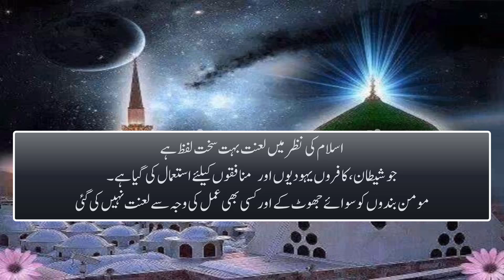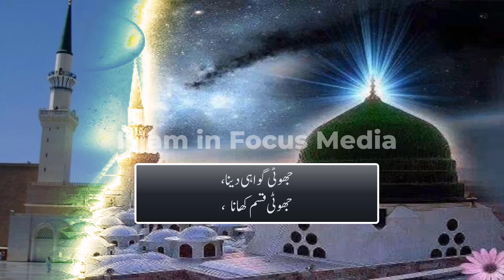5 Shocking Consequences of Lying You Never Knew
5 Shocking Consequences of Lying You Never Knew

"Lies – something we all experience, but may not fully understand its consequences. In this video, we’ll discuss the reasons behind lying, its negative effects, and the benefits of honesty. If you want to embrace truthfulness in your life, watch till the end!"

About Channel:-
Welcome to Islam In Focus Media. This Channel Is About Islam, Islamic knowledge, Islamic Waqiat, Hadees,Hadith, Islamic Information and much more. Here You Will Find Following Topic Videos:-
Islam
world best religion
Sunnah
Hadith
Quran
tazkiratul ambiya
nabi
tazkirat ul ambia
islamic post
islamic video
Islamic videos
Islamic Bayan
Islamic Stories
Islamic Waqiat
Islamic Waqiat In Urdu
Islami Waqiat Islamic Waqia
Islamic Waqia In Urdu
Islamic Qisay
sunnah nahOfTheDay
Islamic Bayan
Islamic Stories
Islamic Waqiat
Islamic Qisay
Islamic Lifecycle
Islamic Sachy Waqiat
Islamical Waqiat
Islamic Waqiat In Urdu Video
Islamic Waqiya
Islamic History
Islamic Life Cycle
Islamic Videos
Islamic Qissa
Islamic Waqiaat
Waqia Islamic
Islamic Wagqiat Video
Waqia Islamic

Important Information:-
We Use Free Images In Videos Taken  From Pixabay, Pexels,unsplash, Pintrest And The Sites Which Allow Free To Use Commercially. We Have Rights Of Our Videos.
Voice By...   ( Abdul Shakoor )
Editing. ( Abdul Shakoor )